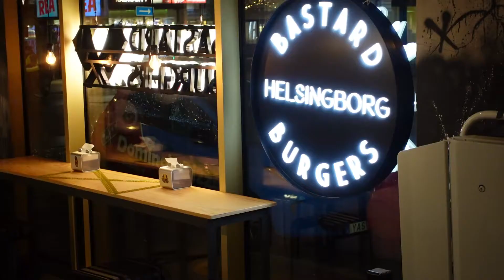In the mood for a great burger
Many call it the best burgers in Sweden, so we felt the need to try.. Watch and find out just how awesome they are!